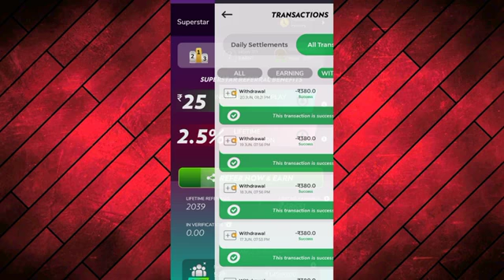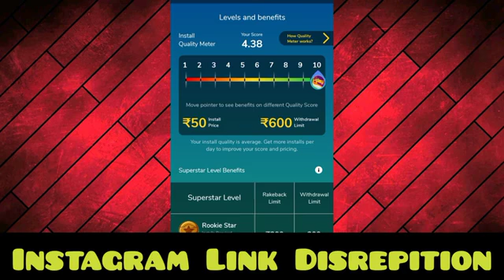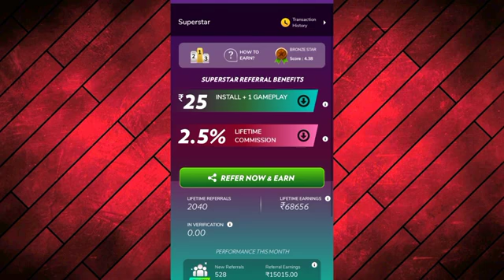Winzo App Se Paise Kaise Kamaye। Winzo Hack Trick। Winzo Refer And Earn Unlimited Trick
Refer Code 👉junu4s09

winzo gold app se paise kaise kamaye free me
winzo gold app se paise kaise kamaye without Investment
winzo app se paise kaise kamaye without kyc
winzo gold app se paise kaise kamaye without kyc
winzo app
winzo gold app se paise kaise kamaye 2022
winzo app se paise kaise kamaye refer and earn
winzo app se paise kaise kamaye no kyc
new earning app paytm cash without Investment
new earning app without investment
new earning app without kyc
best earning app without kyc
best earning app no kyc
refer and earn ludo
refer and earn earning app
free me winzo app se paise kaise kamaye
free me winzo gold app se paise kaise kamaye
free me winzo app se earning kaise kare
free me refer and earn app
2022 best earning app
2022 new earning app
2022 new earning app paytm cash
2022 new earning app without investment
2022 without app se paise kaise kamaye
2022 without app se paise kaise kamaye free me
2022 without kyc earning app
2022 refer and earning app
gameearningapp
ludo earning application
how to earn money winzo App
winzo refer unlimited trick